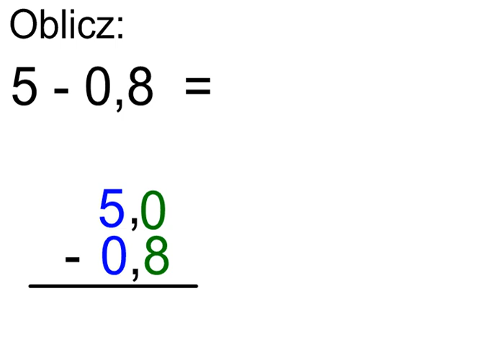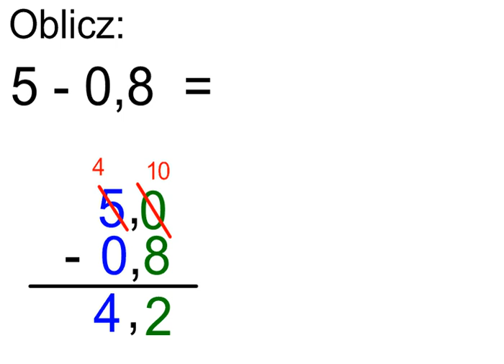Odejmowanie ułamka dziesiętnego od całości